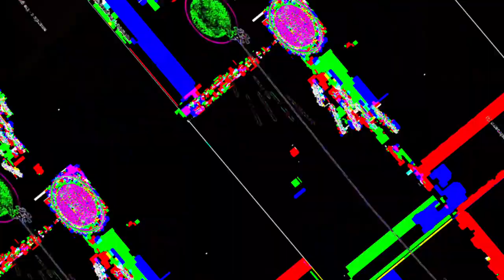[EPILEPSY WARNING] Movie 23 05 21 15h23m40s